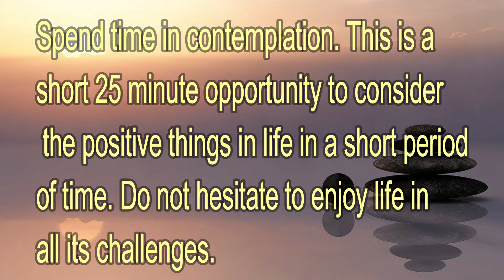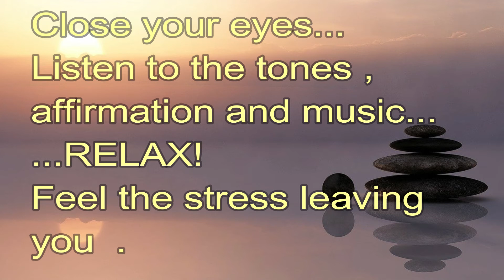BRIEF Meditation | Improve Positiveness | Reduce Tension and Stress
Spend time in contemplation. This is a short 25 minute opportunity to consider the positive things in life in a short period of time. Do not hesitate to enjoy life in all its challenges. Work on being positive. With this attitude power through life using this video to concentrate on the happiness that you can experience.

It starts at 14hz and moves to 12.5hz at 4.20 minutes then at 6.35 minutes it moves to 7.83hz ( Schumann Resonance) till the end. There is an underlying base frequency of 432hz.

The Picture is by Ralf Kunze and under licence from Pixabay